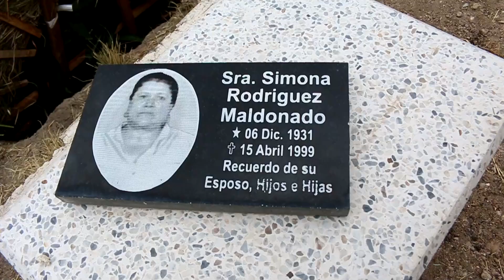EL CORRIDO DE DON MARGARITO FELIX DE JEREZ ZACATECAS CON BANDA PEÑASCO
HOLA TODOS LOS QUE ESTAN CONECTADOS , YO SOY FELIX Y ESTE ES EL CORRIDO DE DON MARGARITO FELIX DE JEREZ ZACATECAS CON BANDA PEÑASCO. ESTE ES EL CORRIDO DE MI ABUELITO MARGARITO FELIX DE SAN CAYETANO JEREZ ZACATECAS MEXICO.